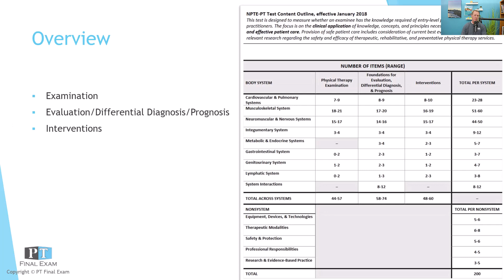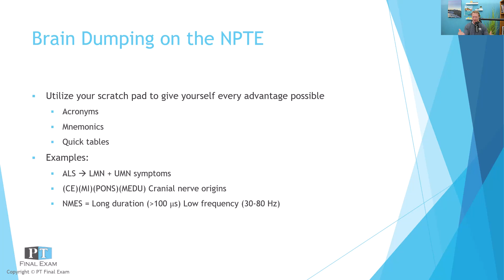The NPTE Podcast | Free Brain Dump Webinar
Are you ready for your NPTE brain dump on test day?  Do you know what you'll put on your scratch pads?